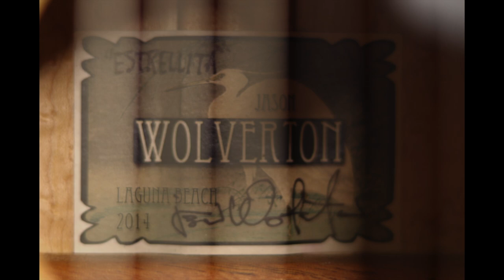Sunflower Movie Score Mancini - Maple Wolverton Classical Guitar - Romanillos Guitar Building Alum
Sunflower.  Haunting music from the film by the illustrious Henry Mancini wonderfully arranged for guitar by Ken-Ichi Ebe.  The guitar is "Estrellita" from 2014.  European spruce with an all wood lattice top, and Eastern hard maple back and sides.
The video feature clips from the movie, images of the guitar, and myself playing the tune down at Moss Point in Laguna Beach.